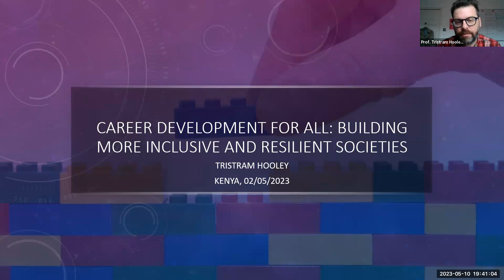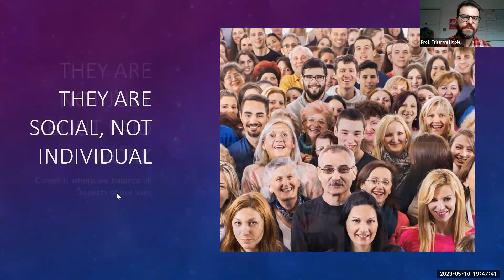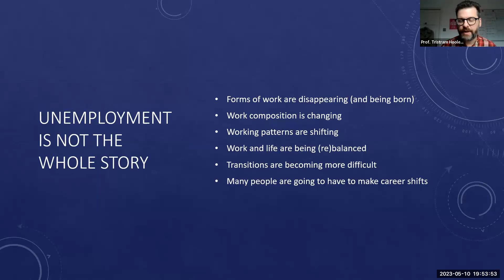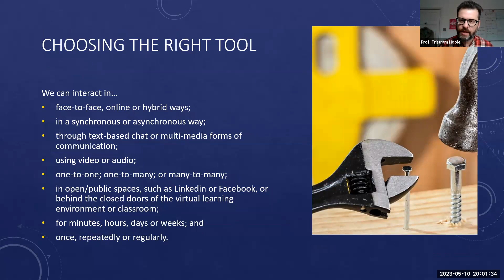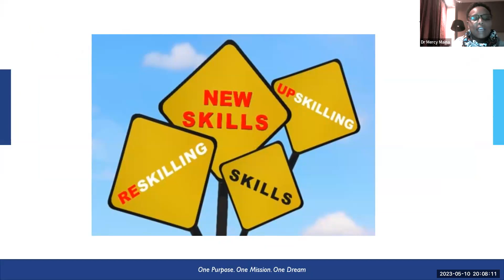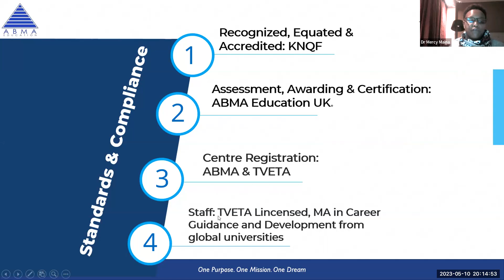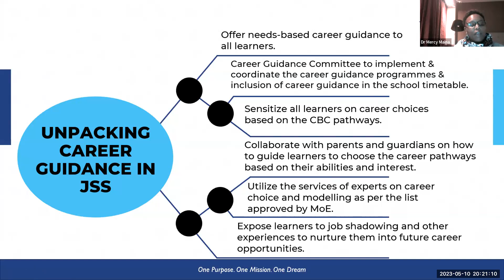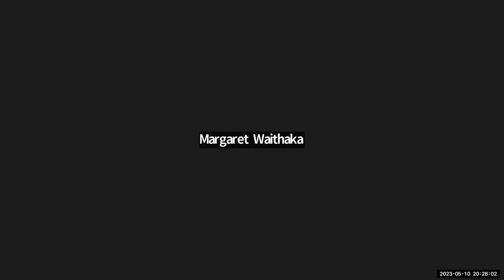Career Development For All: Building More Inclusive And Resilient Societies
Career Conversations: A Career is an individual’s ‘journey’ of lifelong learning, working, training and learning new skills. In a world that's changing so fast, building career resilience is needed for everyone so that each person, at every stage of their life can take charge of their own career path and continuously develop new skills to remain relevant and marketable. Join Career Guidance & Development Expert & Researcher Prof Tristram Hooley as he gives insights and tips on how to build career resilience across lifespan.